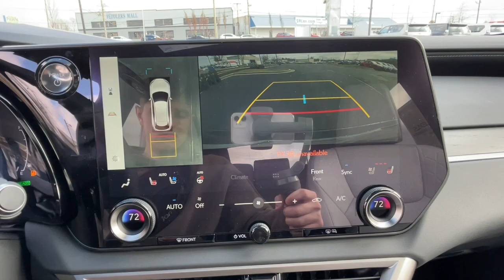2024 Lexus RX Lexington, Wyandotte, Colby, Becknerville, Clintonville, KY X34141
Caviar New 2024 Lexus RX Premium Plus available in Lexington, KY at Lexus of Lexington. Servicing the Lexington, Wyandotte, Colby, Becknerville, Clintonville, KY area.

1264 E New Circle Road

Navigation  Sunroof  Heated Leather Seats  WHEELS: 21  20-SPOKE ALLOY  TECHNOLOGY PACKAGE  All Wheel Drive. RX 350h Premium Plus trim  Caviar exterior and DK.GRAY(OAK) interior. FUEL EFFICIENT 34 MPG Hwy/37 MPG City! READ MORE!br /br /KEY FEATURES INCLUDEbr /Leather Seats  Navigation  Sunroof  All Wheel Drive  Power Liftgate. Lexus RX 350h Premium Plus with Caviar exterior and DK.GRAY(OAK) interior features a 4 Cylinder Engine with 246 HP at 6000 RPM*. br /br /OPTION PACKAGESbr /WHEELS: 21  20-SPOKE ALLOY Tires: 235/50R21 AS  TECHNOLOGY PACKAGE FOB  digital high key plate  normal head up display  digital inside rear view mirror and standard normal speed meter. br /br /WHY BUY FROM USbr /We here at Lexus of Lexington have made it our mission to provide a first class car-shopping experience to our valued customers throughout Lexington  Frankfort KY  Georgetown KY and Richmond KY. With our vast selection of new and used cars  youll have the chance to browse our current inventory in a comfortable  stress-free shopping environment. Visit us to take a test drive  learn more about financing or service your car and we can assure that youll always be well taken care of! br /br /Horsepower calculations based on trim engine configuration. Fuel economy calculations based on original manufacturer data for trim engine configuration. Please confirm the accuracy of the included equipment by calling us prior to purchase. br /